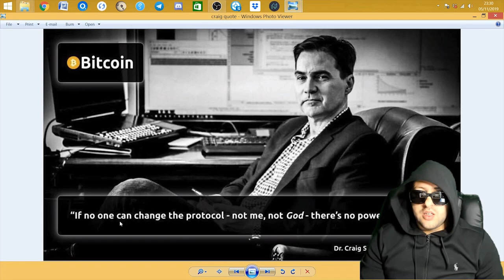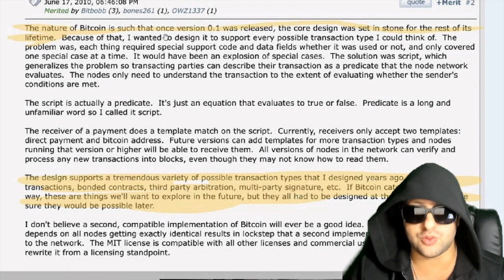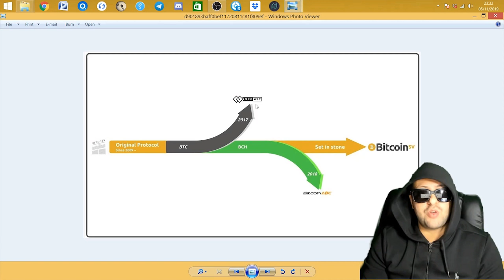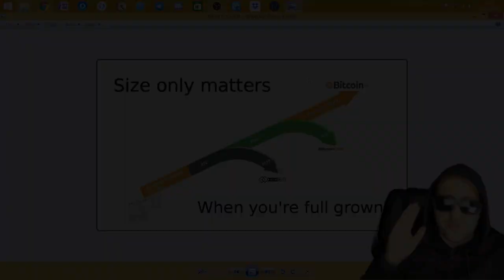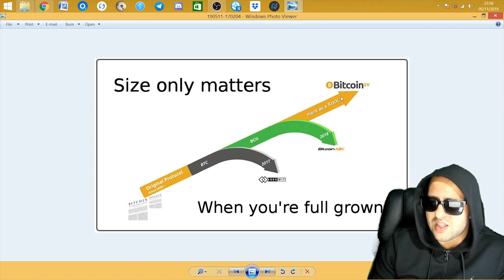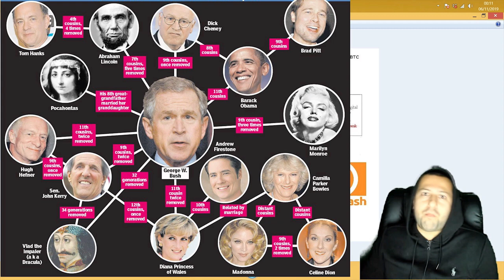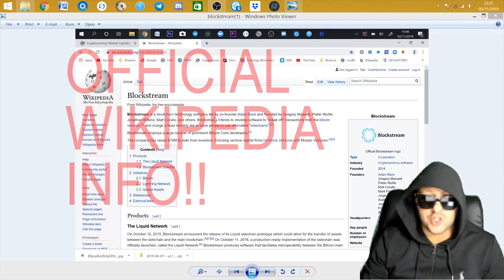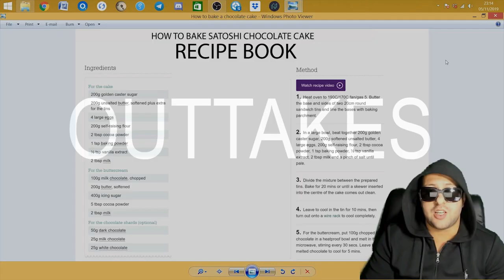BSV is BITCOIN = There are NO FORKS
-Handcash: $CJTV
-XRP Tips: ran21SKC432hFUjPRPjKNoPgWd3uUEAn8d
-ETH Tips: 0xA23bfEF9B4F656C2cF0C5ffA0Dd6730386Ecdd34
-BITCOIN: bc1qtlrqq9qqrqkle3shu64xwpjn6d9rmsyt4vwxpa